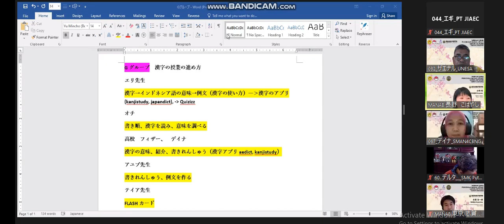Bahasa Jepang Unesa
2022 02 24. Sakura Network Day 4